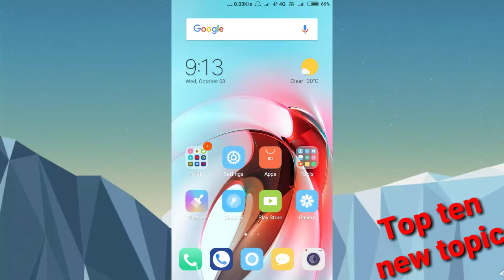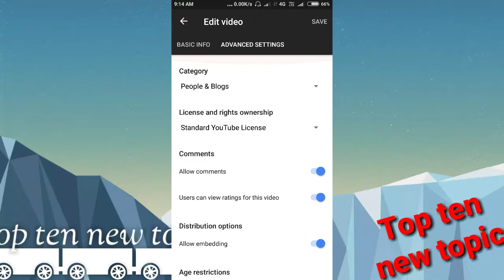Youtub mai upload video ko delete kayse kare mobile se.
This is top ten new topic channel all time new video in teach  this video topic is how to delete my youtub channel video wellcome to my channel.thank u have a nice day.